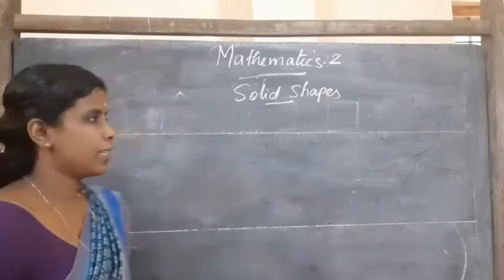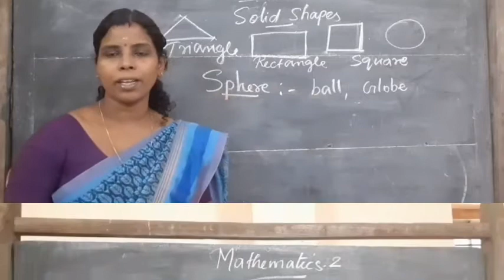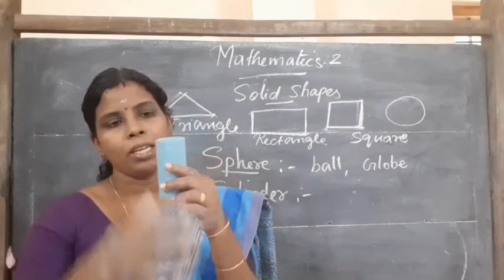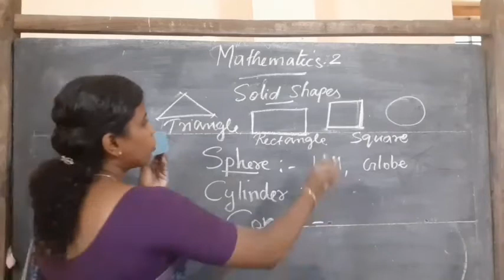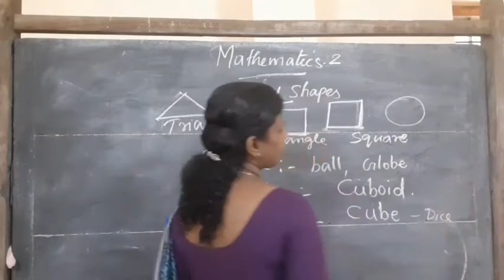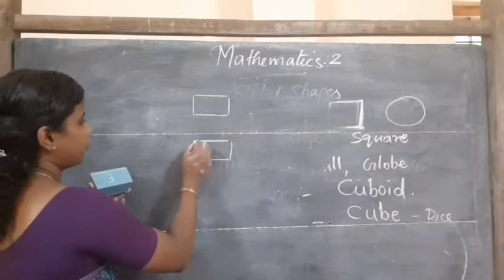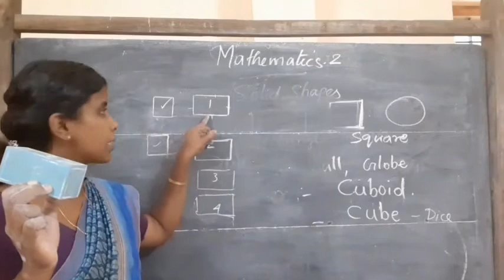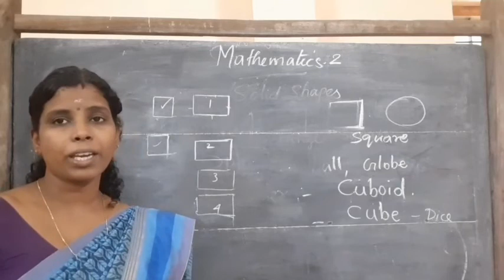Salem English Medium School. Vengola